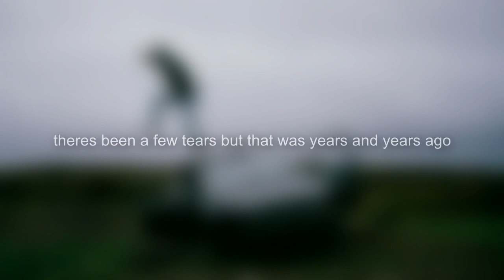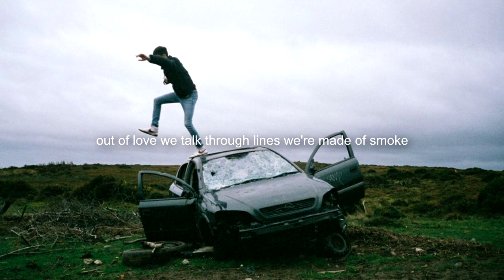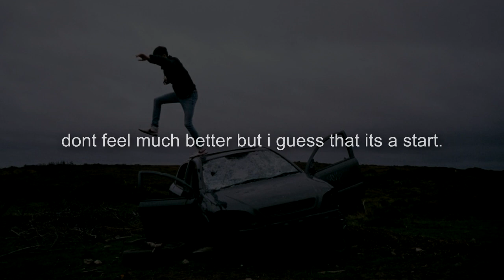EDEN - crash (Livestream Version)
cover of "EDEN - crash" via his Periscope Livestream.